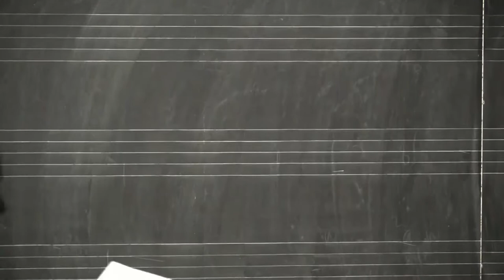Yuval Levin on "Institutions in Flux"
Yuval Levin on "Institutions in Flux" October 3, 2019